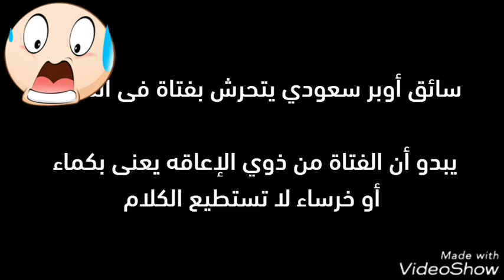فيديو: سائق اوبر يتحرش بفتاة من ذوي الاحتياجات ويهز المجتمع السعودي اليوم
أصدر النائب العام في السعودية، الشيخ سعود بن عبدالله المعجب،‏ أمرًا بالقبض على شاب؛ ظهر في مقطع فيديو متداوَل وهو يحاول التحرش بفتاة من ذوي الاحتياجات الخاصة، وتضمَّن التوجيه القبض على الشاب، والتحقق من صحة المتداوَل، وتطبيق الإجراءات بحقه.

وكان الفيديو المتداوَل قد ظهر فيه شاب يقود مركبة، ويحاول التحرش بالفتاة، فيما أُشير إلى أن الشاب يعمل مع شركة اوبر.